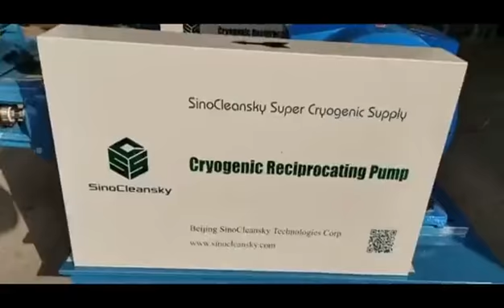SinoCleansky Cryogenic Pump 1